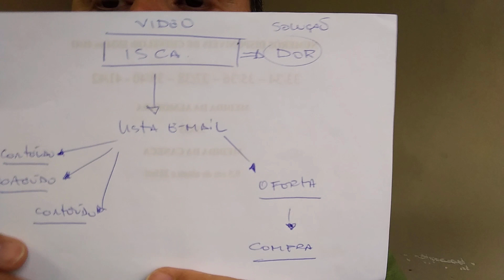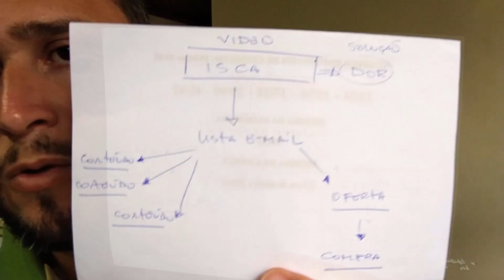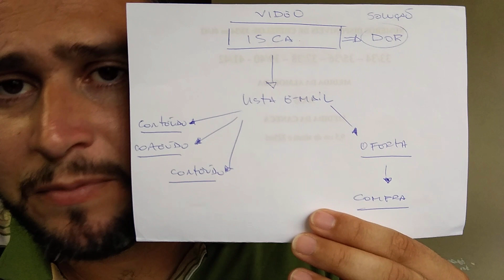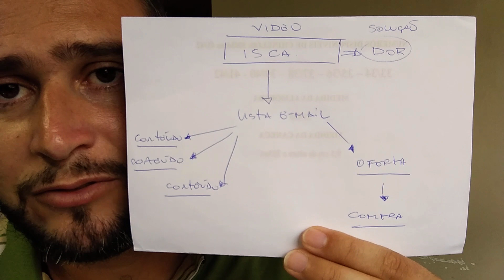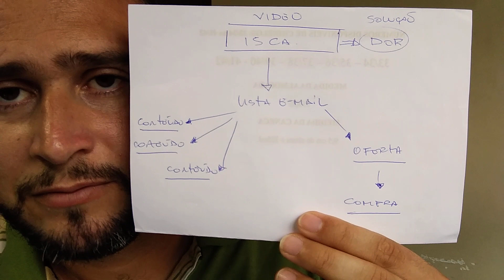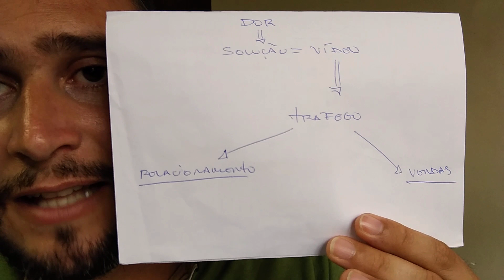COMO TRABALHAR EM CASA - Como faço Para Ganhar R$ 507,32 Em Um Dia Na HOTMART 3 Passos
Hoje eu vou te ensinar o passo a passo que eu uso, as 3 formas que eu faço para ganhar R$ 507,32 em um único dia.

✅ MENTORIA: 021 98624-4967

Seja muito bem-vindo(a) ao canal A Vida Que Eu Sempre Quis!

Com 3 vídeos semanais, o canal é apresentado por Ricardo Lima e tem como objetivo compartilhar de uma forma simples e direta um rico conteúdo para quem quer trabalhar em casa.

Quero inspirar pessoas para que consigam trabalhar em casa com marketing digital e terem uma vida transformada.

Nesse vídeo eu vou te ensinar 3 passos para você ter resultados como os meus.

Vou te ensinar como eu faço para ter resultados recorrentes aqui no marketing digital e como faço vendas no piloto automático.

Você também pode fazer isso. Muitas pessoas me perguntam, como trabalhar em casa?

A melhor forma de trabalhar em casa hoje, ainda mais pessoas que não tem capital para investir em um negócio, fazer estoque e etc... é o marketing de afiliados com toda certeza.

Por isso esse canal foi criado, para ajudar pessoas como você que precisam de ajuda de como trabalhar em casa.

Baixe aqui embaixo o seu GUIA Grátis para começar o seu negócio do zero no Marketing Digital 👇